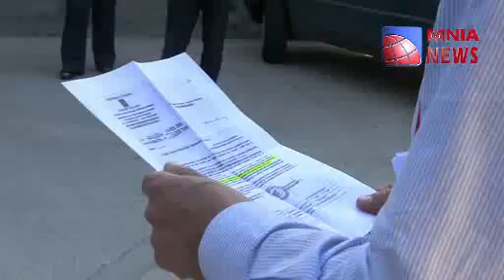Conferenza Stampa di Italia Nostra su crollo Fornace di Patti Marina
Trasmettiamo per intero la conferenza stampa di protesta indetta da Italia Nostra per sollecitare interventi a tutela della Fornace di Patti Marina che, circa quattro mesi fa, ha subito un crollo.